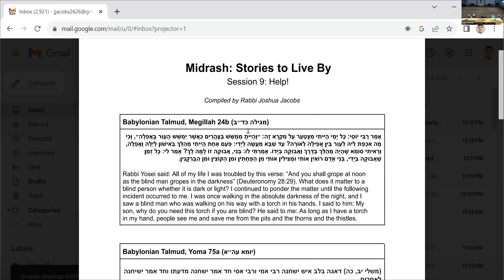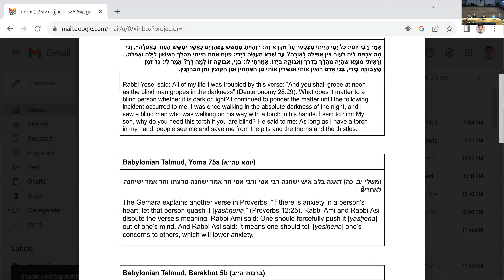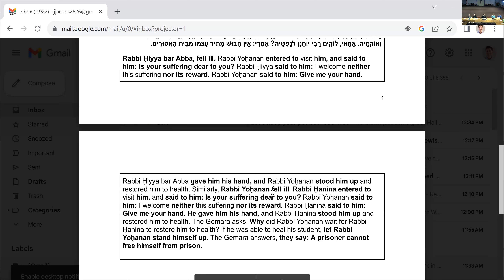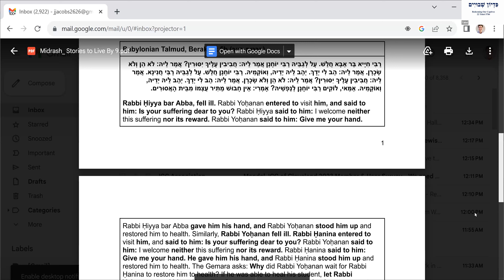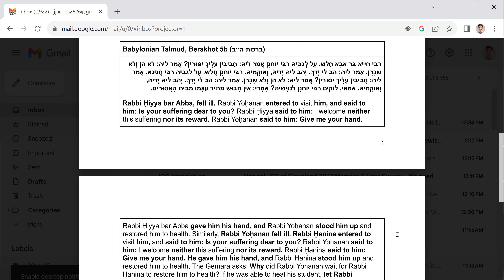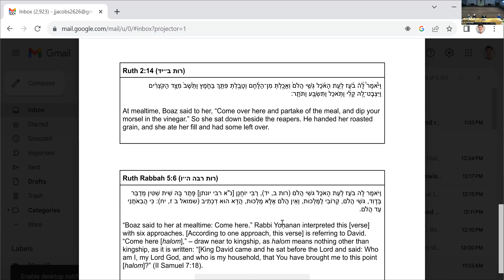Midrash: Stories to Live By with Rabbi Joshua Jacobs - October 26, 2023